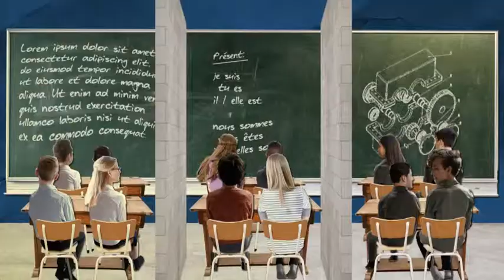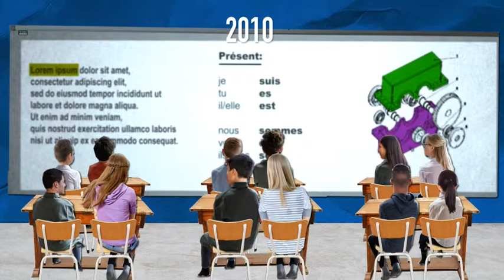"Ongelijkheid is het grote probleem" (Orhan Agirdag, Wouter Duyck & Raymonda Verdyck)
Nachtwacht